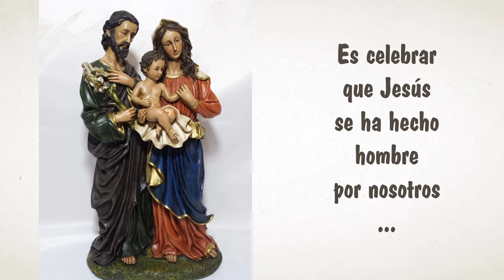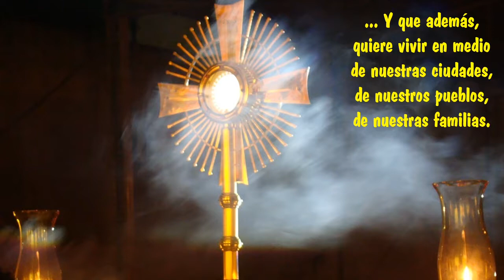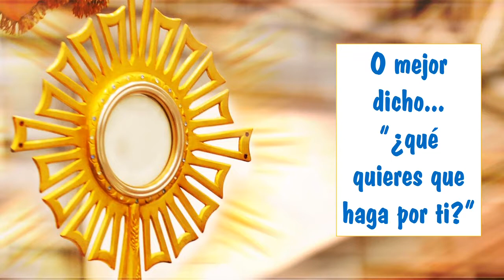Corpus Christi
¿Qué es el Corpus Christi?